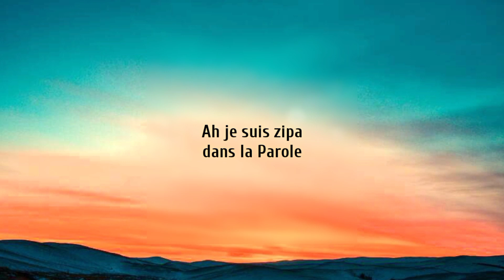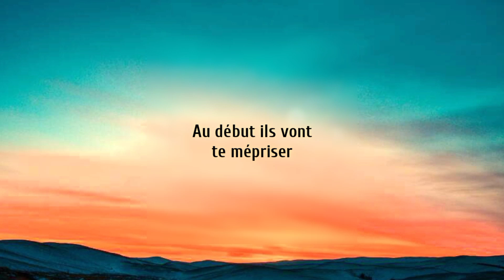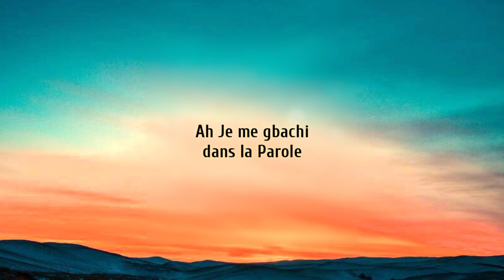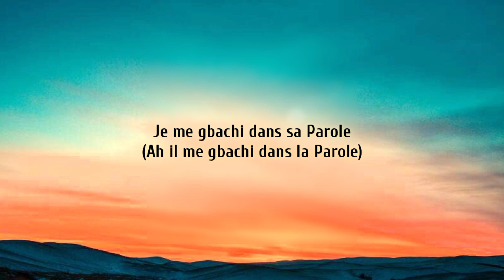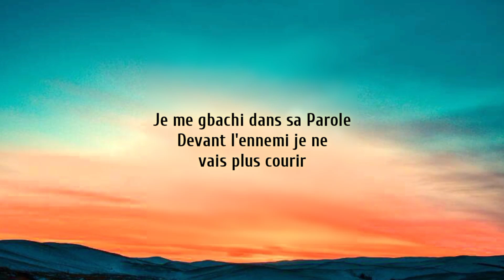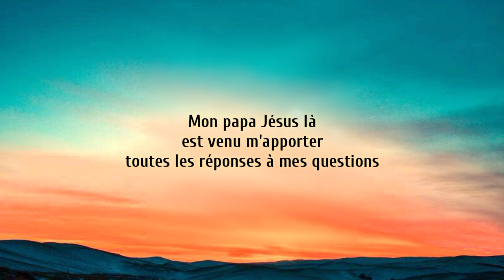Bloom Trappers FT David Okit - Gbachi (Paroles)